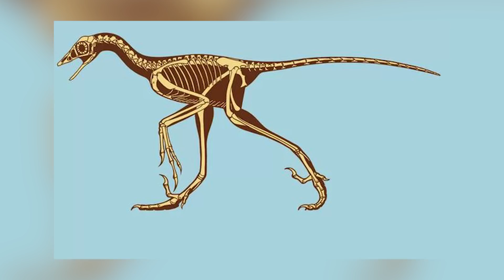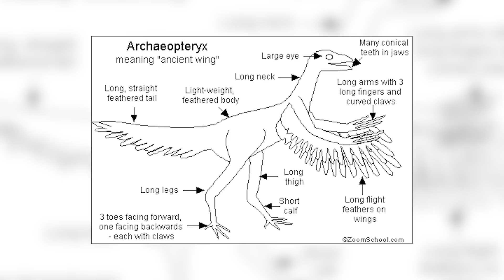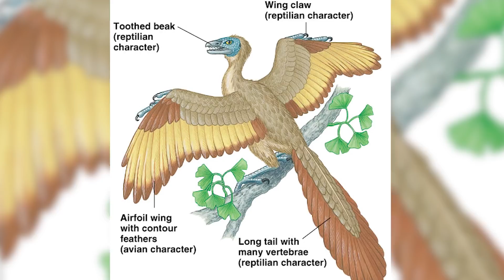What If The Archaeopteryx Didn't Go Extinct?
VIDEO EDITED BY:
Lucy McPhee